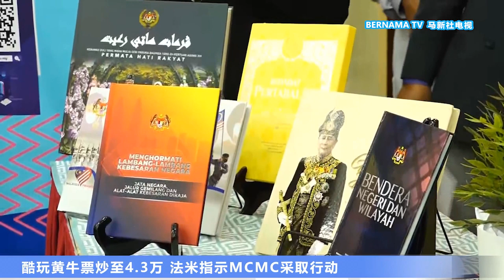20230518 酷玩黄牛票炒至4.3万 法米指示MCMC采取行动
酷玩乐团来马开唱，大批粉丝疯狂抢购演唱会门票，短时间内便一扫而空。随后网络上就涌现了黄牛票。原本1千288令吉的看台区门票，竟然被推高至4万3千令吉，让通讯及数码部部长法米直呼太过分。对此，法米已经指示通讯及多媒体委员会，对黄牛票的广告采取行动，以及要求平台营运商撤下相关的贴文。